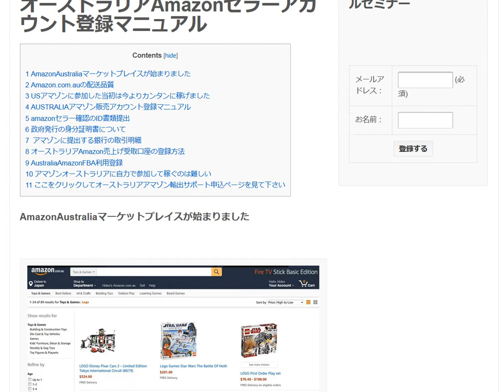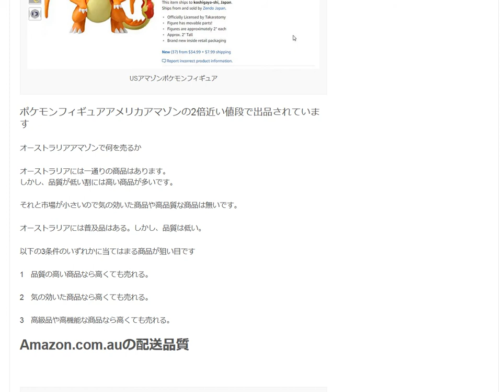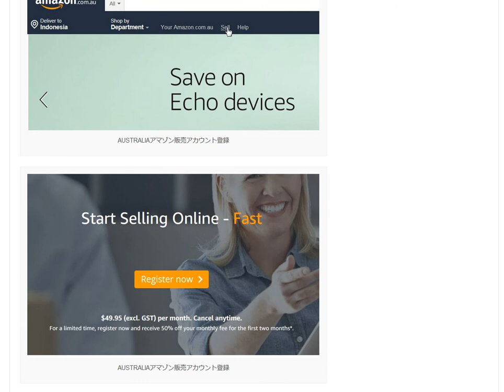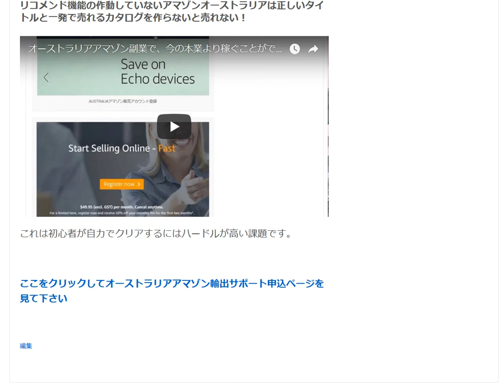オーストラリアアマゾンで何を売れば儲かるか